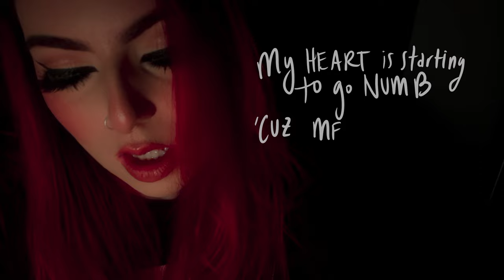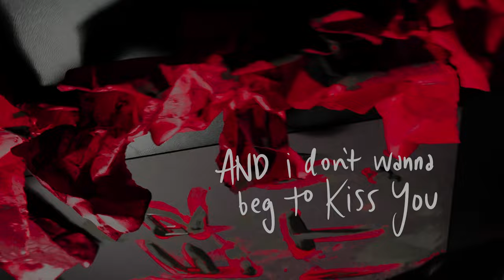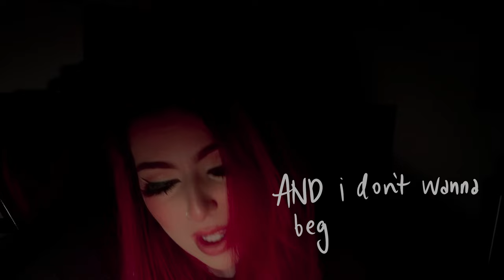Ali Slater - Over It (feat. Jacky Vincent) (Official Lyric Video)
Lyric video for "Over It" by Ali Slater feat. Jacky Vincent